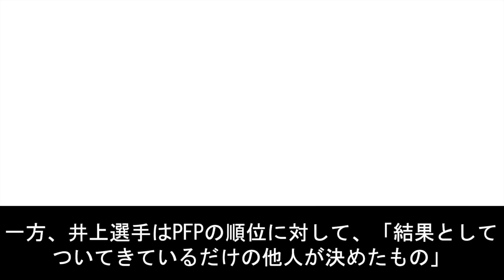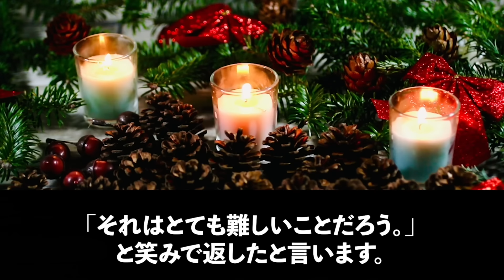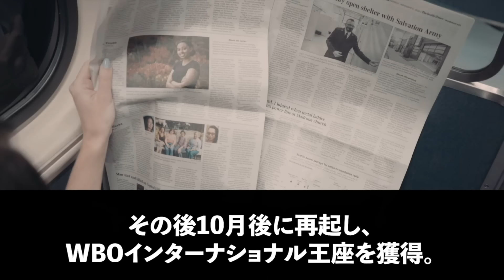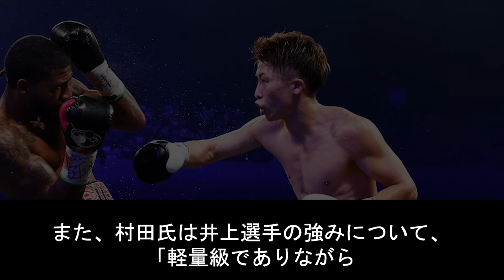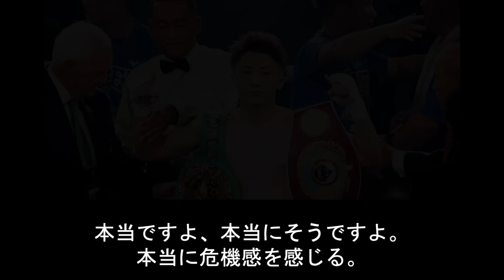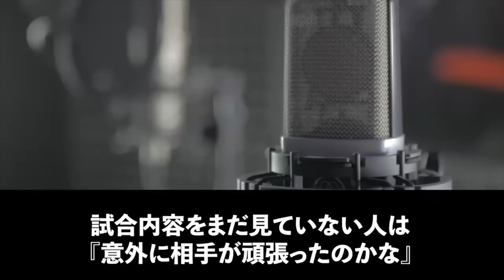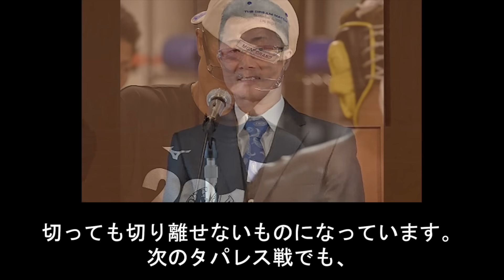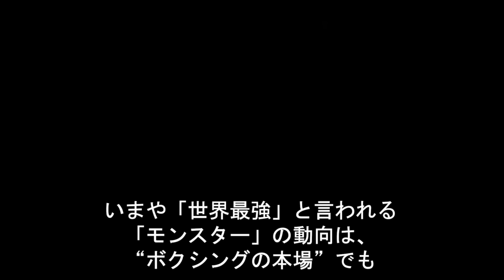【傑作総集編2】井上尚弥の凄さが丸わかり！世界の猛者たちがモンスターを絶賛するワケがヤバい...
今回は『【傑作総集編2】井上尚弥の凄さが丸わかり！世界の猛者たちがモンスターを絶賛するワケがヤバい...』を紹介します！